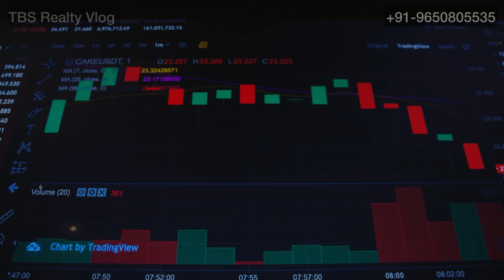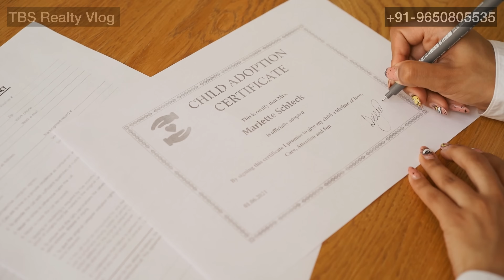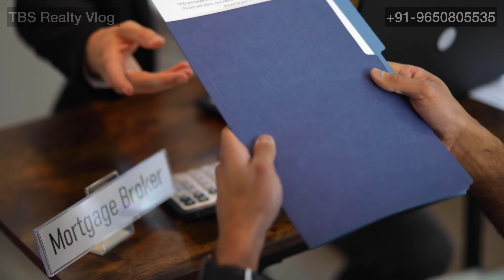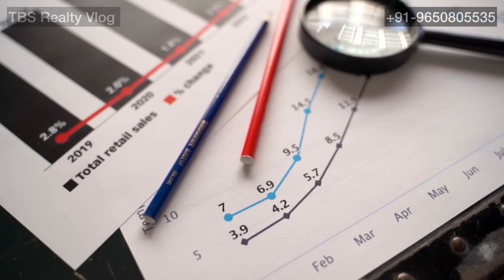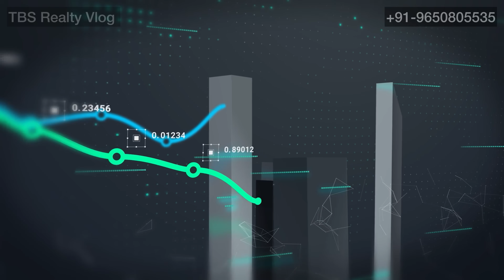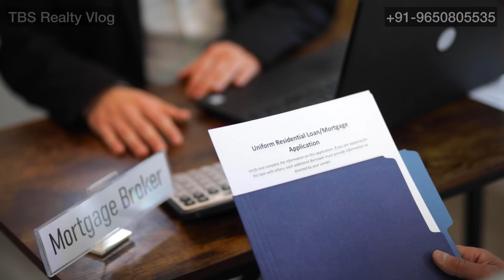Prestige Project in Ghaziabad: Is It Worth It?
In this comprehensive video, we dive deep into the Prestige Project in Ghaziabad to help you determine if it's worth your investment. From analyzing the project's location and amenities to discussing pricing, construction quality, and potential returns, we cover all the essential aspects you need to know.

Join us as we explore the advantages and disadvantages of this project, providing you with a clear understanding of what to expect. Whether you are a first-time homebuyer, an investor, or simply curious about the real estate market in Ghaziabad, this video is tailored for you!

Tbs Realty Vlog, prestige city indirapuram,
Gaziabad projects,
prestige city siddharth vihar,
 property review,
prestige group ghaziabad,
 Gaziabad real estate,
prestige group siddharth vihar,
 eutopia siddharth vihar ghaziabad,
prestige project,
 siddharth vihar ghaziabad property,
 prestige city ghaziabad,
 real estate reviews of siddharth vihar ghaziabad,
 prestige siddharth vihar ghaziabad,
 Prestige Group,
 Gaziabad housing,
 real estate news,
siddharth vihar ghaziabad